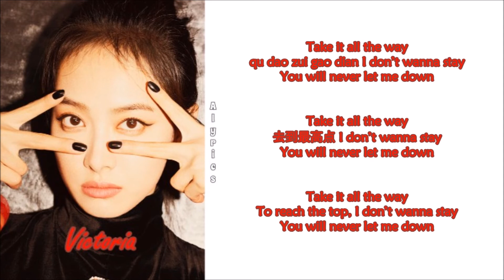Victoria - Roof on Fire (Chi-Pinyin-Eng)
Credits to
Chinese: xuehua
Rom: Wozumo@CCL
Eng: @songqianbar